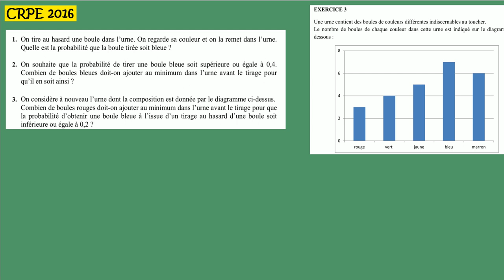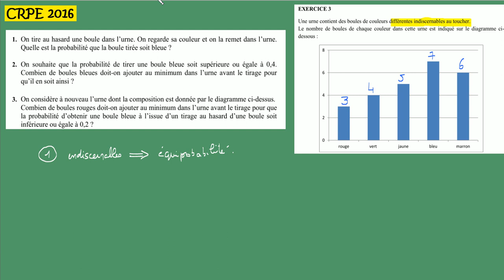probabilité CRPE annale groupe 1 sujet 2016 ex3